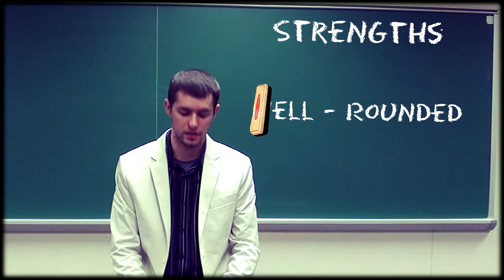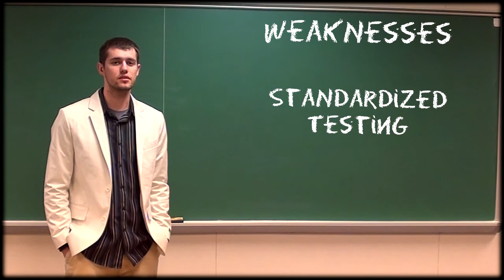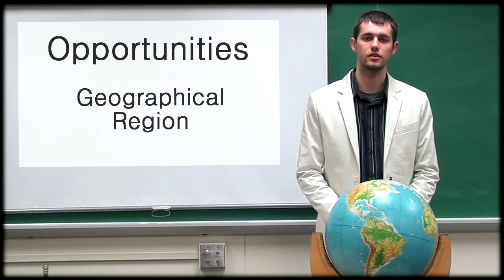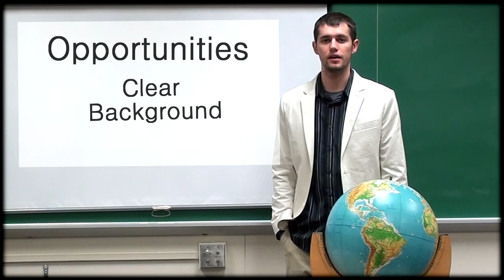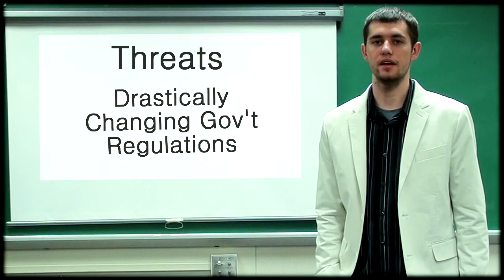Garrett Douglass SWOT